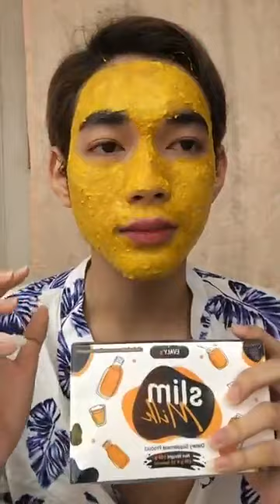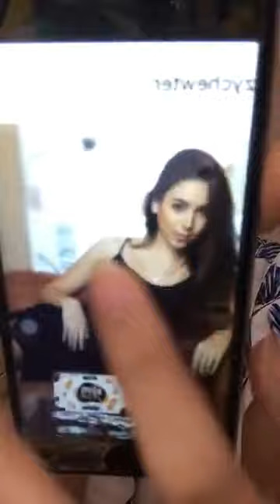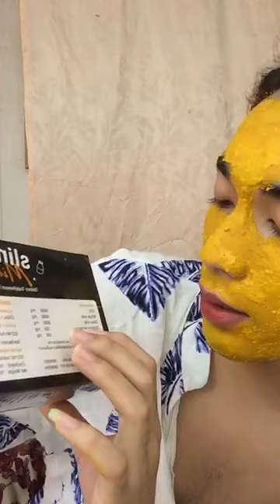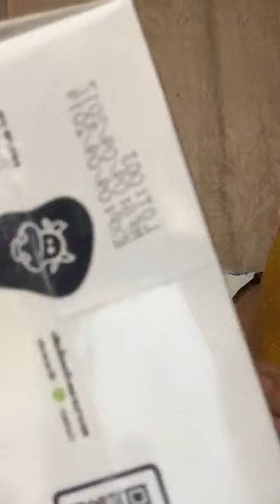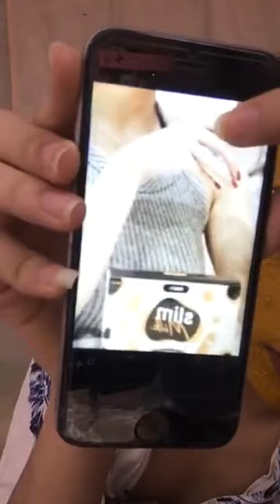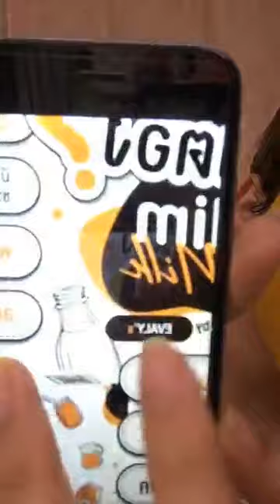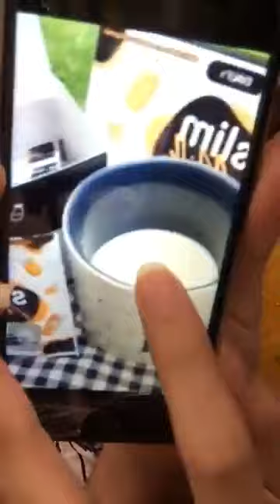Jong sart BANKÍ Official Terk Kalok Bank Official FanPage